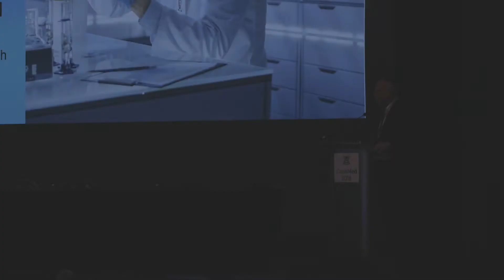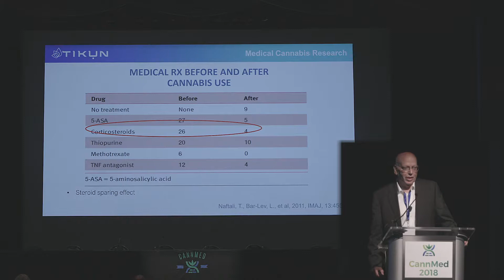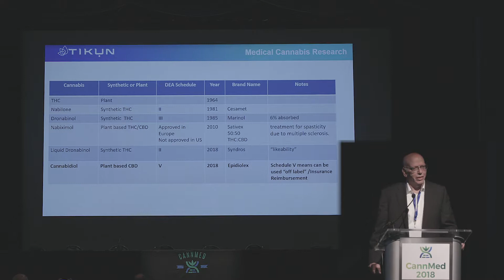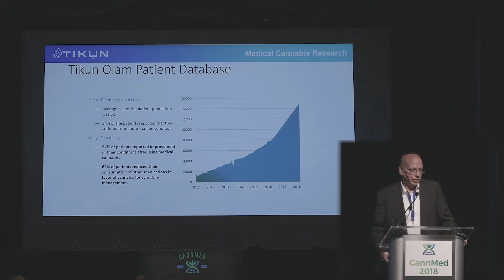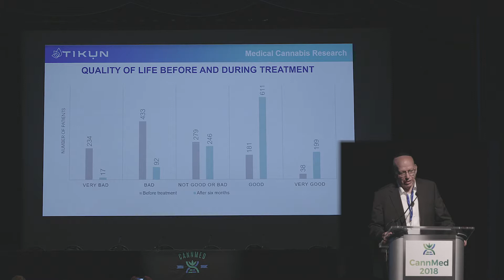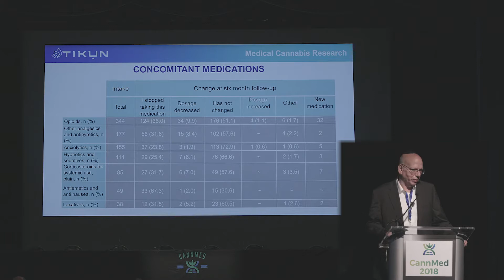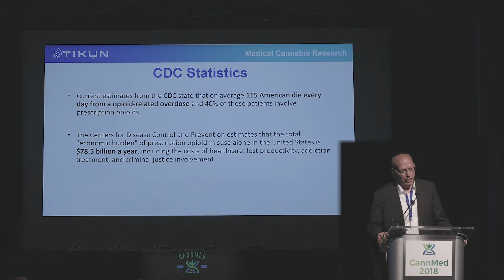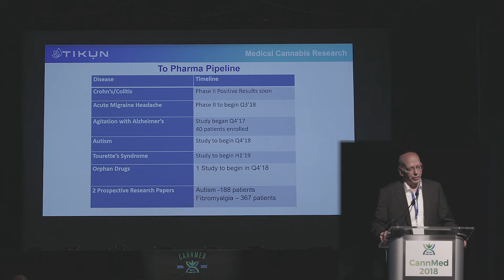Medical Cannabis Research - Sid Taubenfeld, R.PH.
Breast Cancer, Cancer, Lung Cancer, Cannabidiol, Chronic Pain, Medications, Pharmaceuticals, Patient Data

Sid Taubenfeld is a registered pharmacist, who started his career as a clinical pharmacist at Bellevue Hospital in the area of Critical medicine, Clinical trials and Total Parenteral Nutrition. He also did graduate work in Pharmacology at NY Medical College. Following his work at Bellevue, Sid served as a buy-side healthcare equities research analyst /portfolio manager for 19 years at various Wall Street Healthcare funds, including Balyasny Asset Management (BAM), RH Capital, Scopia Capital and PAW Partners. His areas of coverage focused on major and specialty pharmaceutical companies as well as the biotechnology sector. Additionally, Sid has worked as Director of Strategic Initiatives at Celsion Corporation an Oncology biotech company.